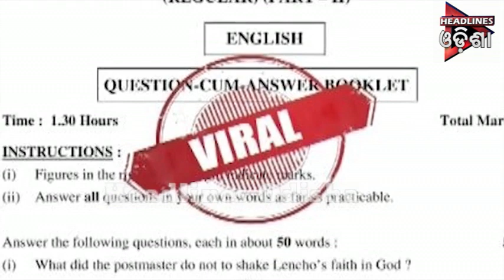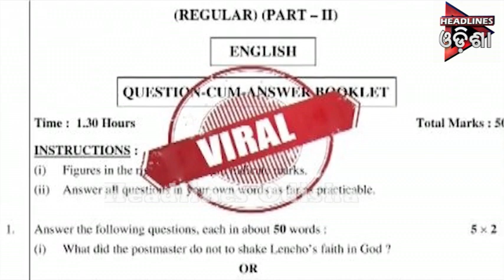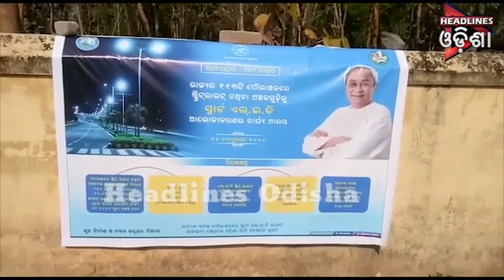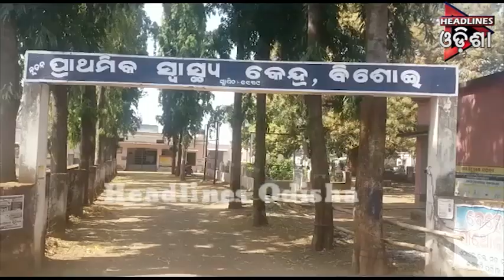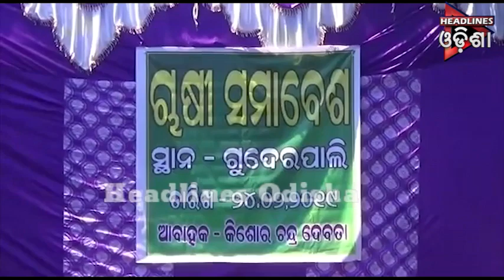ଓଡିଶା Prime ଭାଗ-୦୧....୨୫.୦୨.୨୦୧୯